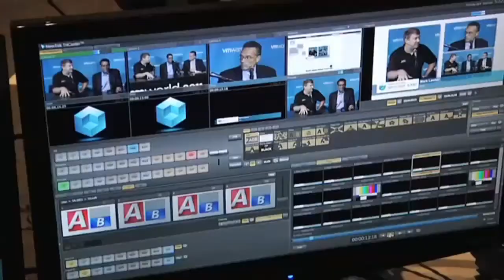Tony Vaden - EMC World 2012 - theCUBE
The Cube - EMCworld 2012 - Tony Vaden, American Tire Distributors, with Stu Miniman